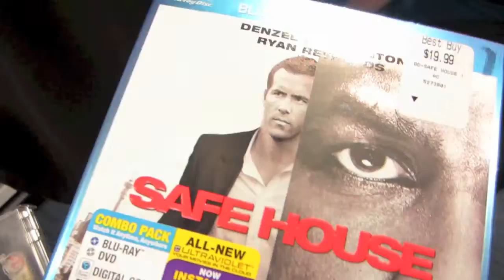3hrs OF MY LIFE LOST IN LINE!! Day 176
3hrs OF MY LIFE LOST IN LINE!! Day 176